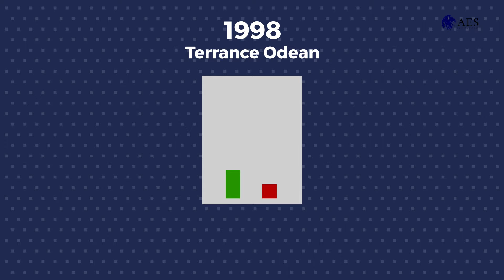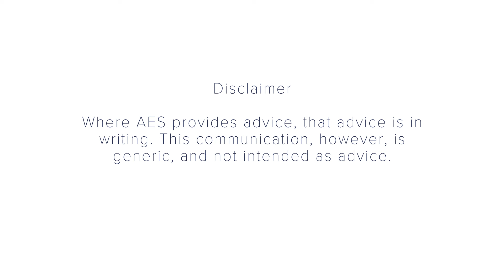Are investors reluctant to realise their losses?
-- Transcript --

What is 'confirmation' bias?

RP: Hello there. Studies have repeatedly shown how active investors consistently underperform the market. Costs play a big part, and so does behaviour. For example, we often panic when markets start falling.

But investors are also irrational when deciding which stocks or asset classes to invest in and that’s often down to something called confirmation bias. Here’s Tim Richards, an expert in behavioural finance.

TR: Back in the day when I was roaming bulletin boards, it was very very striking there was a pattern of behaviour. People would invest in a share and if somebody else came along and told them how much they liked it and all the good things about it, they get massive support. As soon as somebody popped up and said - “Well actually, I don’t think this is such a good idea.” - the response was to attack the poster, it wasn’t to attack the idea.

We are habitually driven to look for confirmation of our ideas. In fact, we find it very very difficult, when we are presented with something, to think of ways of disconfirming it. The brain just doesn’t work that way. We are presented with a list of things, we only look at the list, we don’t try and think of all the other things that could possibly happen.
There is lots and lots of assertion on confirmation bias, how people just comprehensively, consistently fail to look for the things that would disconfirm their idea.

RP: Closely related to confirmation bias is overconfidence. Many investors think they’re better at trading on the stock market than they actually are.

In a 1998, Terrance Odean, professor of finance at the University of California, Berkeley, published a study analysing the activity of 10,000 trading accounts in the US. Odean showed that investors habitually overestimated the profit potential of the stock trades they made. In reality, the profits they made typically didn’t even cover their transactions costs and, on average, the stocks investors bought underperformed the stocks they sold.

TR: There’s some evidence that we are hardwired to be overconfident. This evidence goes into some of the neurology of the way the brain works. It appears that in some circumstances, the brain is much much happier - will weight more heavily - information that is positive than information that is negative. So, overoptimism is a classic behavioural bias, tend to affect everybody. Perhaps, what we’re actually seeing is how the brain actually works.

RP: So, as an investor, you should avoid simply following your instincts. You should guard against ignoring information that contradicts your opinions.

You should also be aware of your limitations. Remember, the markets reflect the opinions of millions of people, including the professionals. It simply isn’t realistic for most of us to think that we have an edge over everyone else.